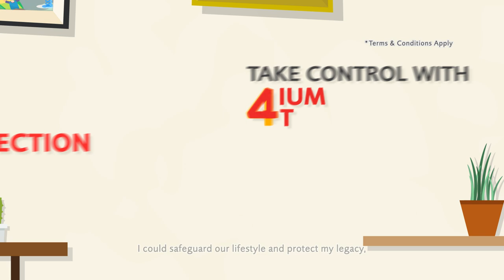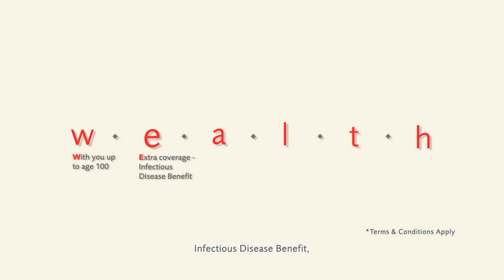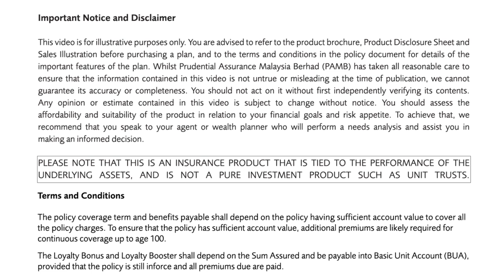PRUwealth product video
Your legacy protects their future.
An exclusive investment-linked protection plan designed to protect your legacy for your family’s future with flexible insurance protection up to age 100* and provides greater rewards.